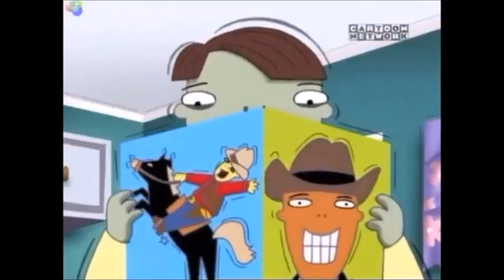The Cramp Twins - 6th senselessness, but it's 4x faster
Lucien becomes convinced that he is psychic.

Here is an episode of The Cramp Twins called 6th senselessness, but it is 4x faster as before.